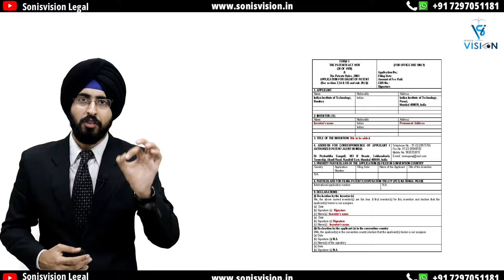Patent Filing Process & Cost in India | How to File Patent in India | How to File Patent in Hindi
How to go about patent filing in India ?
Intellectual Property has always played an increasingly significant role in today’s technology-driven society. Patents are an important asset for an organization. Hence, the innovative strength of an organization can be measured through its patenting activities. Not just the number of patents, it's also the quality of patents that makes the corporation more demanding. Grant of a patent is a long process that entails multiple checks on novelty, non- obviousness, and industrial applicability of the invention.

A patent, granted by the government, gives an exclusive right to an inventor to make, use, and sell his invention. This exclusive right is for a limited period of 20 years from the date of filing. The fundamental idea is to safeguard the inventions that are created and therefore, encourage more developments. Let us look into the steps involved in a patent filing in India.

Step 1: Conceiving your Invention
This is the first step for an inventor who wants to go ahead with his or her invention. It is important to collect as much information as possible. Some of the pertinent questions that the inventor must think through are: what is the field of the invention, what are the advantages, how will it help in improving already existing solutions? Not all inventions are patentable subject matter.

Step 2: Patent Search and Drafting
After getting clarity over the invention, the inventor must do a patentability search. This is important since it will help in understanding whether the invention is novel or not. All inventions must meet the novelty criteria under the Patents Act.

Step 3- Filing the Patent Application
This is where the actual process starts. After drafting the patent application, this can be filed in the government patent office as per the application form in Form 1. A receipt would be generated with the patent application number. One can also file a provisional patent application, in case; the invention is at an early stage under Form 2.

Step 4- Publication of the Application
After filing the complete specification, the application is published after 18 months from the date of filing. There is no need for any special requirement from the applicant for publication. In case, the applicant does not want to wait till the expiry of 18 months, an early publication request can be made along with prescribed fees by filing Form 9.

Step 5- Request for Examination
Unlike the publication, the examination is not an automatic process and the applicant is required to request the patent office to examine the patent application.

Step 6- Respond to the Objections
The applicant needs to respond to the objection received from the patent office by way of the First Examination Report.

Step 7- Grant of Patent
After addressing all objections, the application would be placed for a grant once it is found to be meeting all patentability requirements, and finally, the patent will be granted to the applicant.